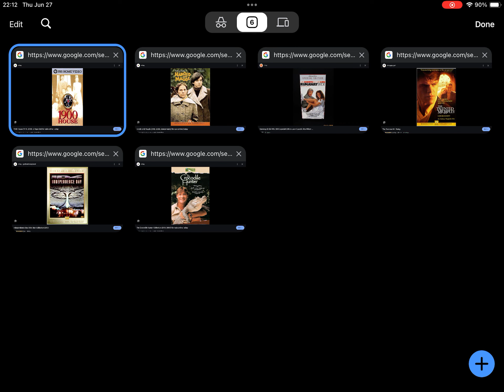June 27, 2024